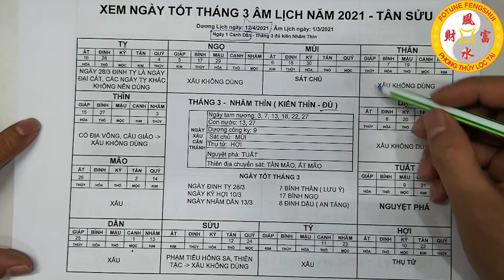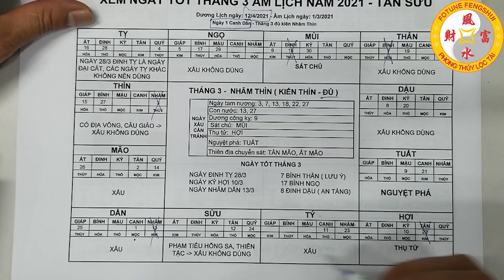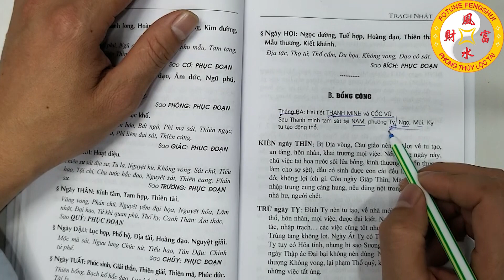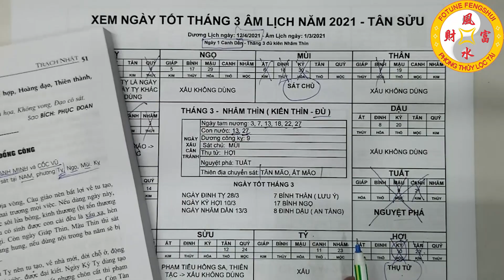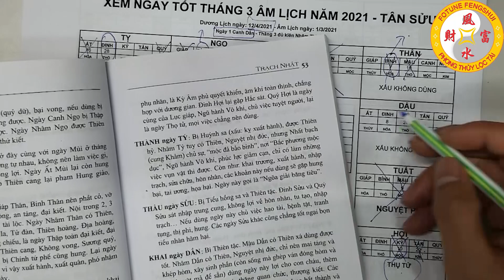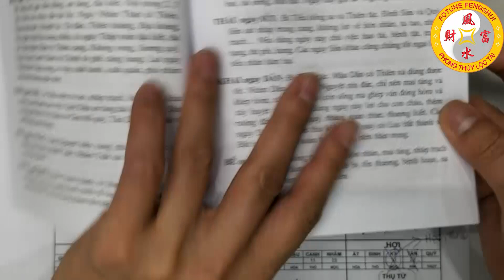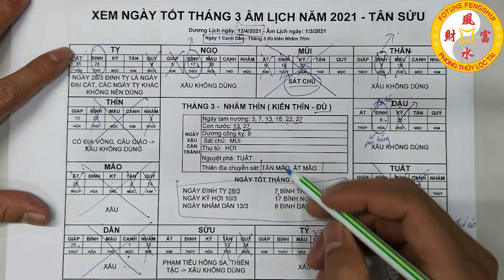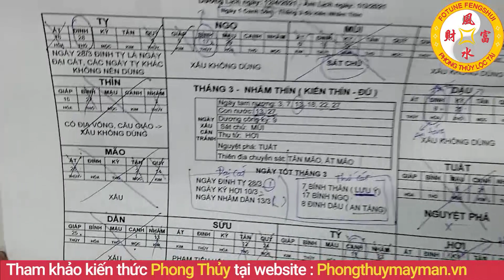Xem Ngày Tốt Tháng 3 ÂL Năm 2021 Tân Sửu, Xem ngày tốt khai trương, mở cửa hàng, cầu phúc, cầu tài